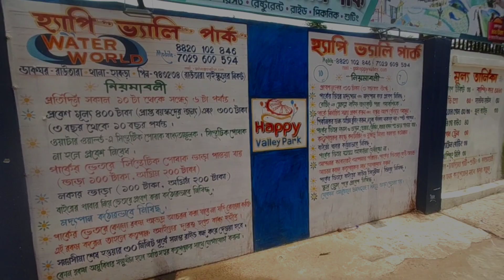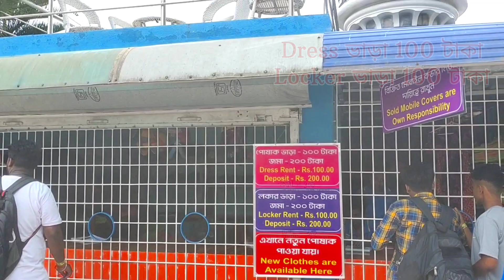Happy Valley Park l Water park in summer l চলে আসুন গরমে ঠান্ডা জলে গা ভাসাতে আমাদের সাথে l 2023 l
Bira station যেতে - 10টাকা আসতে 10টাকা=20টাকা
Bira station নেমে toto করে 20টাকা/20টাকা যাওয়া , আসা একদম পার্ক সামনে নামবে
পার্ক a entry 400 টাকা করে
তারপর locker ভাড়া 100টাকা
ওখানে কিছু খেলে 200টাকা করে থালি ( বিরিয়ানি, ফ্রাইড রাইস, plan rice)